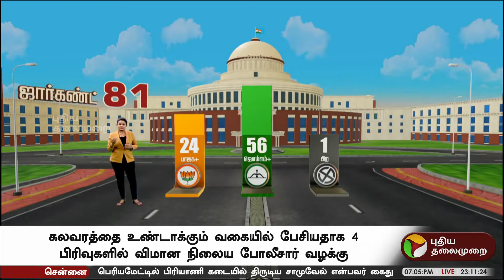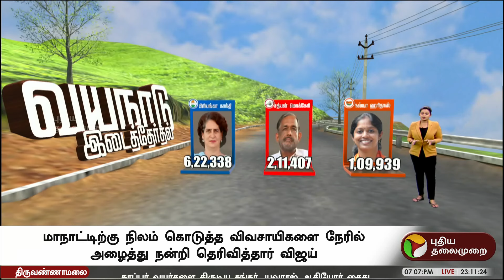மஹாராஷ்ட்ரா, ஜார்கண்ட் தேர்தல் முடிவுகள்.. சிறப்பு வரைகலை விளக்கம் | Maharashtra Election Result